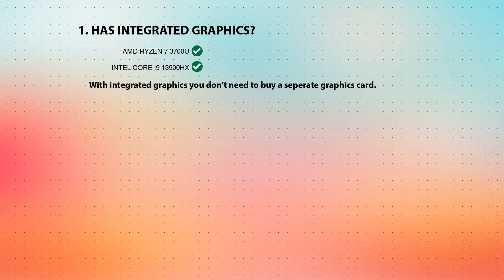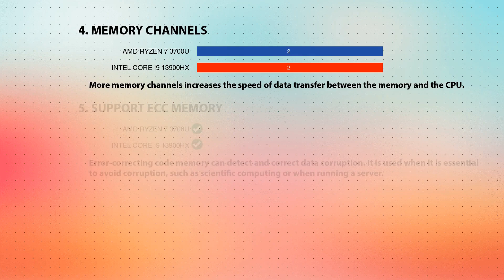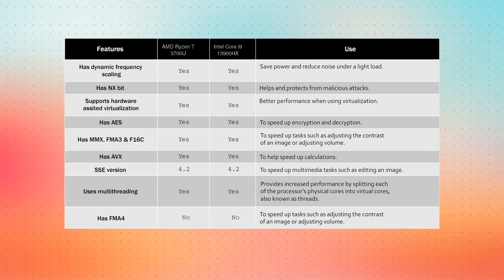AMD Ryzen 7 3700U vs INTEL Core i9 13900HX Technical Comparison